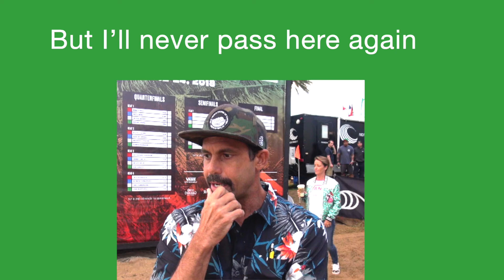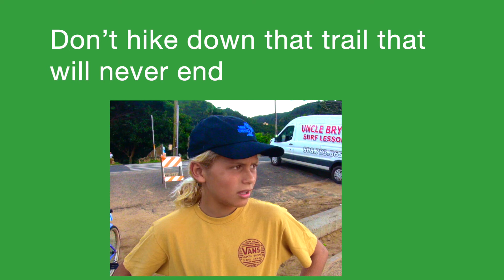You Are My Friend?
A simple original song written and recorded by a non musical person just for fun.